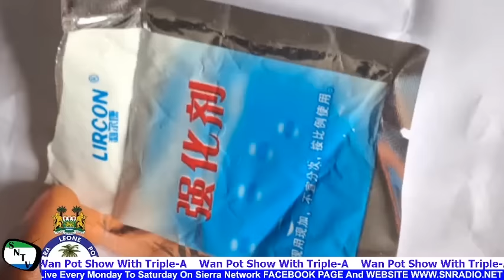Mohamed Kamarainba Mansaray GRANTED BAIL...